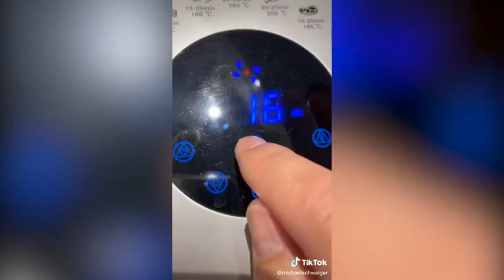Man places sausages inside his air fryer for a kitchen BBQ